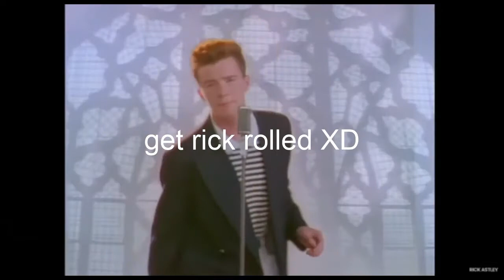Dont trust your freinds